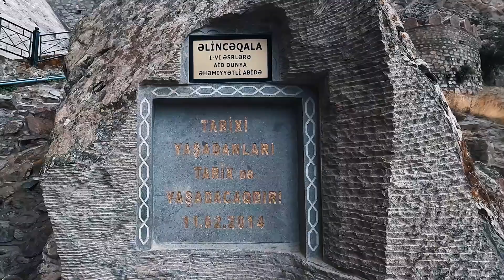Əlincə qalası (Naxçıvan)